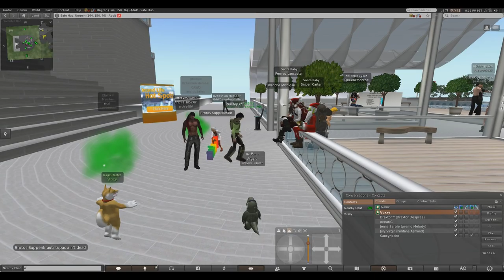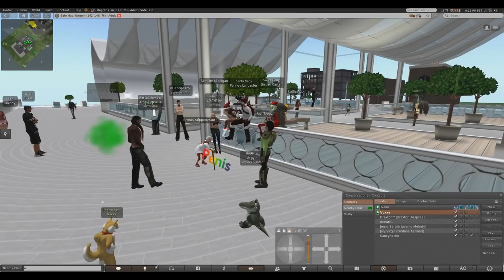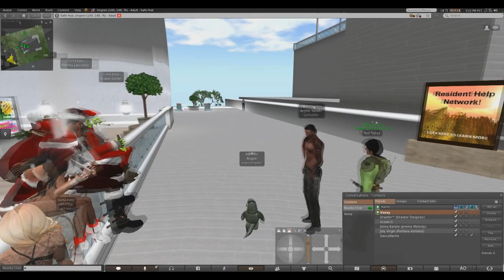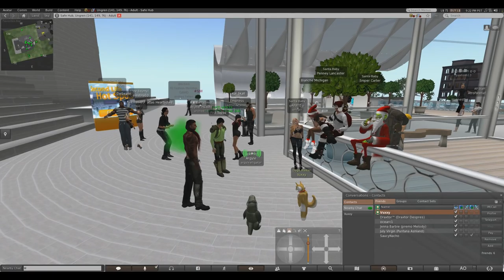The Rocket Man (Second Life)(Trolling)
I got some real old footage when Vuxxy and I myself went to explore Second Life. I thought it was pretty entertaining and put some time into editing it all up. I probably won't make another video like it, this was such a rare situation that happened.